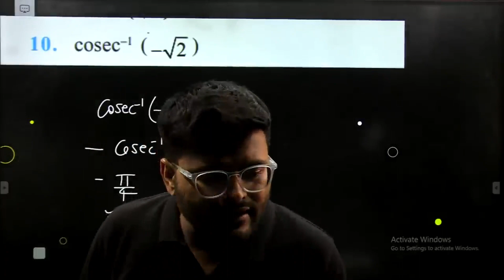10. 〖csc^(-1) (〗⁡〖-√2)〗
〖csc^(-1) (〗⁡〖-√2)〗